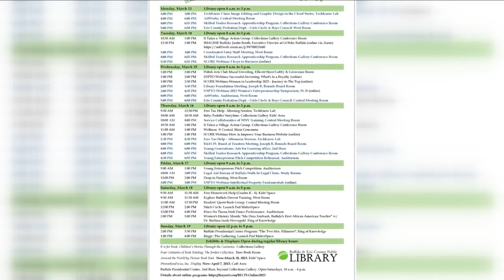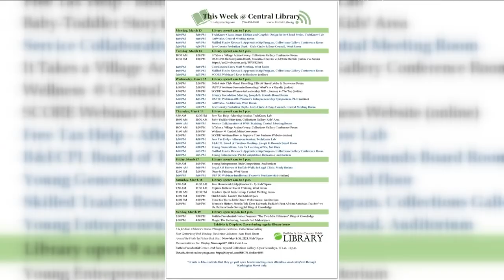New hours begin for Buffalo and Erie County public library downtown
Buffalo and Erie County public library downtown now closes at 3pm